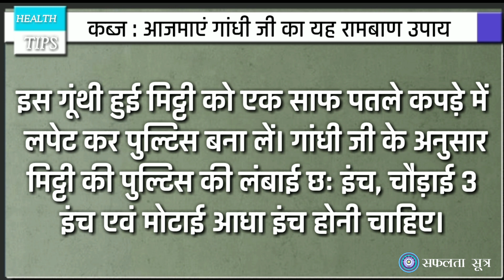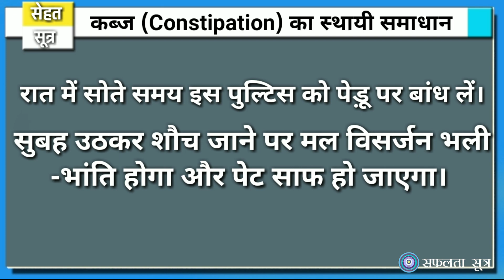कब्ज Constipation का जड़ से खात्मा | आजमाएं महात्मा गांधी का अचूक रामबाण उपाय |Constipation Treatment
यदि आप कब्ज Constipation से परेशान है और हमेशा के लिए अनेक रोगों के इस जड़ को उखाड़ फेंकना चाहते हैं तो इस वीडियो में आपको मिलेगा कब्ज का स्थायी समाधान।

THANKS